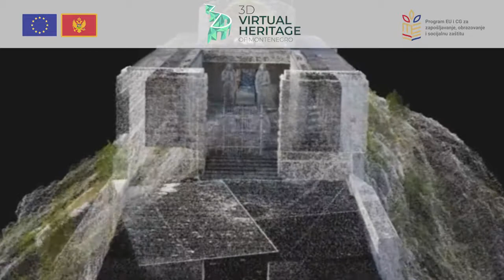Mauzolej na Lovćenu - 3D Virtual Heritage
Najviši mauzolej na svijetu posvećen Petru II Petroviću Njegošu izgrađen je između 1970. i 1974. godine.

Smješten je na Jezerskom Vrhu, drugom po visini vrhu planine Lovćen. Ovaj prepoznatljivi vrh ima veliki značaj za crnogorski narod, kao mjesto na kojem počiva njihov voljeni heroj.
The world’s tallest mausoleum dedicated to Petar II Petrovic Njegos is built between 1970 and 1974. It sits at Jezerski Vrh, the second-highest peak of Lovcen mountain. This distinctive peak holds great significance to the Montenegrin people, as the place where their beloved hero is laid to rest.